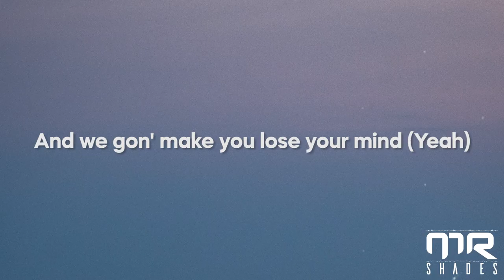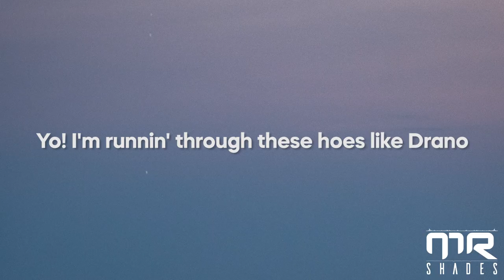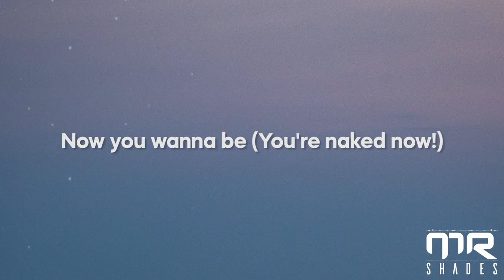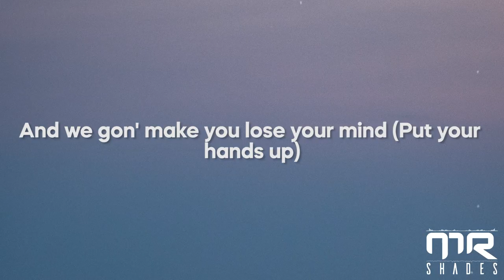LMFAO ft. Lauren Bennett, GoonRock - Party Rock Anthem (Lyrics)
picture : unsplash